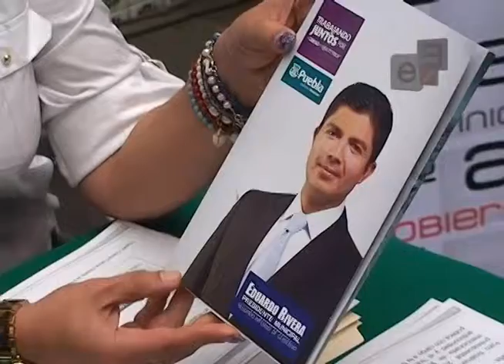CLAUDIA HERNANDEZ REPRUEBA A EDUARDO RIVERA